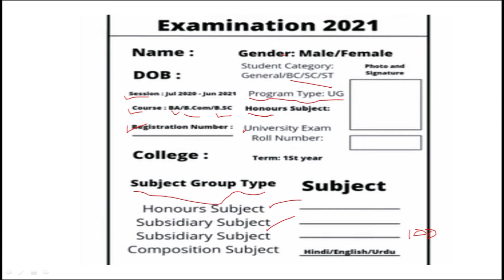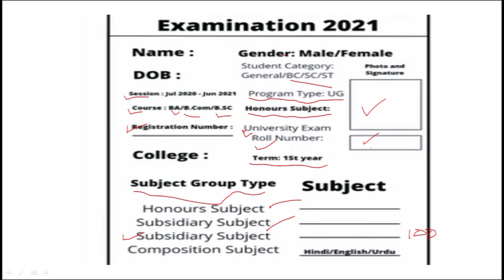brabu part 1 exam form 2020- 23 पार्ट 1 पर्रिक्षा फॉर्म कैसे भरे पार्ट 1 के पूरा प्रोसेस जाने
Bihar University
jee30g
brabu university
brabu university
Part 2 exam kab hoga part 1 exam kab hoga
Part 3 result kab aaega

Part 1 ka form bhara jaega

Part 2 ka form bhara jaega

Part 1 2020 se 23 Wale Ko

Part 2 2019 se 22 Wale
 Ko
Part 2 session 2019 se 22 wale

Part 1 seshan 2020 se 23 Wale Ko

Part 3 ka result kab aaega

Bihar University ka pura jankari

Bihar university ka new update
Bihar Vishwavidyalaya ka new update

Bihar Vishwavidyalaya ka part 1 ka form kab bhara jaega

Bihar Vishwavidyalaya ka part 2 ka ka form kab bhara jaega
Bihar University

Bihar Vishwavidyalaya

brabu University